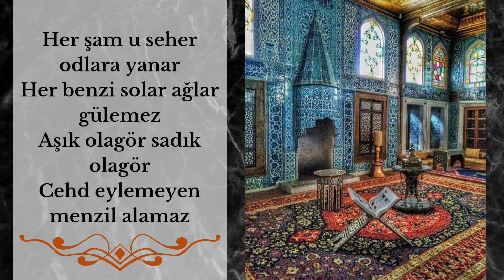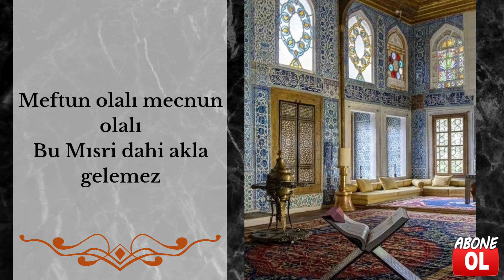Şiir - Bulan Özünü. - Niyazi Mısri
Bulan Özünü
Niyazi Mısri

Bulan özünü gören yüzünü
Bir yüzü dahi görmek dilemez
Vuslatta olan hayrette kalan
Aklın diremez kendin bulamaz

Her şam u seher odlara yanar
Her benzi solar ağlar gülemez
Aşık olagör sadık olagör
Cehd eylemeyen menzil alamaz

Meftun olalı mecnun olalı
Bu Mısri dahi akla gelemez